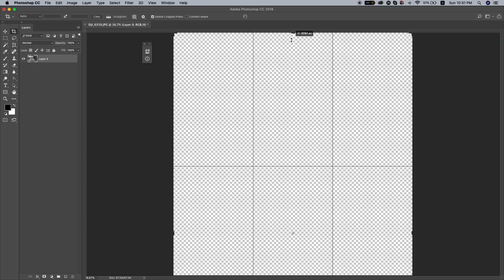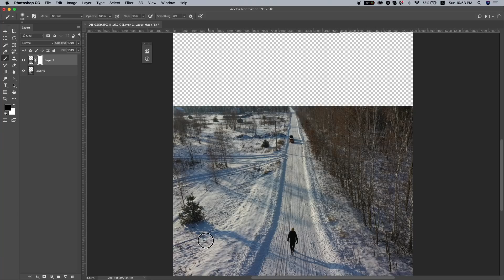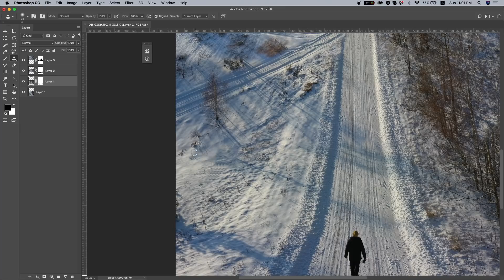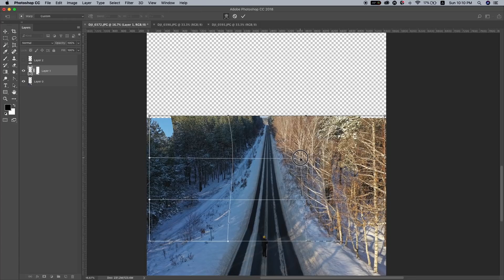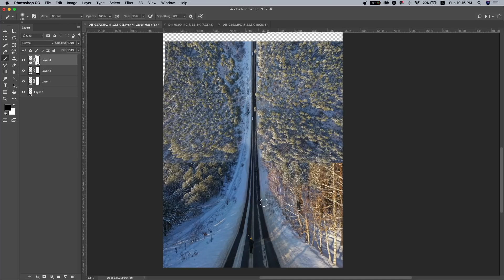Как делать изогнутые фото с дрона?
Как создавать крутой эффект для ваших фотографий с дрона? Эффект как в фильме Начало (Inception). Делаем изогнутые фото с дрона с помощью photoshop.

Такой эффект для изогнутых фото с дрона делать не так сложно как кажется на первый взгляд.
Этап 1. Необходимо сделать 4 фото по плану который я выложил
Этап 2. Загружаем первое фото в фотошоп. Растягиваем с помощью Crop рабочую зону в фотошоп.
Этап 3. Загружаем вторую фотку, растягиваем ее с помощью Wrap, так чтобы две фотки сошлись. Добавляем маску к слою и с помощью Brush tool стираем границы между двумя фото.
Этап 4. Загружаем третью фотку, искажаем ее тоже с помощью Wrap, так чтобы две фотки сошлись. Все как в этапе 3.
Этап 5. Загружаем четвертую фотку и проделываем тоже что и в этапах 3 и 4.

Все готово.